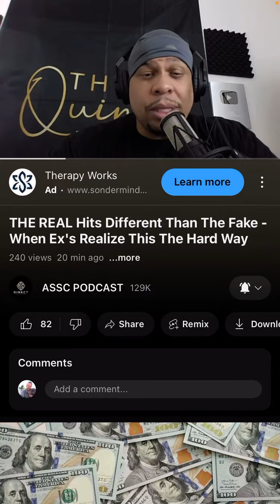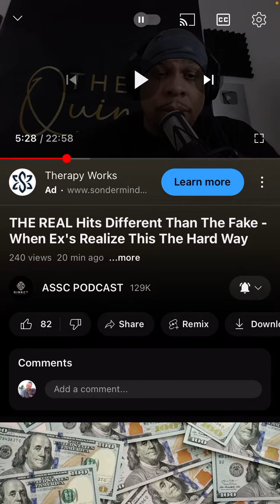Not the best choices you’re making but you’ll find out